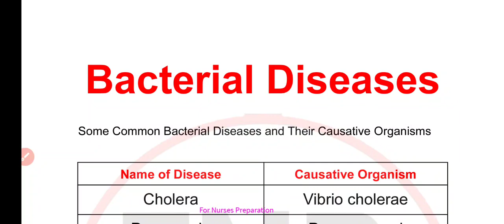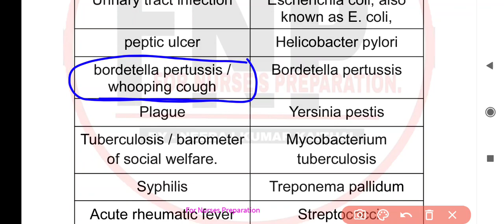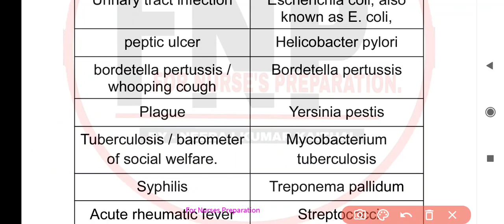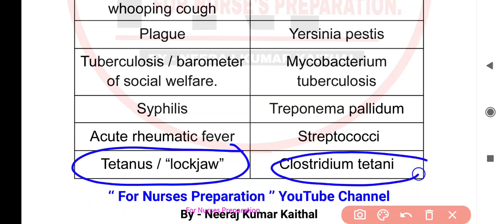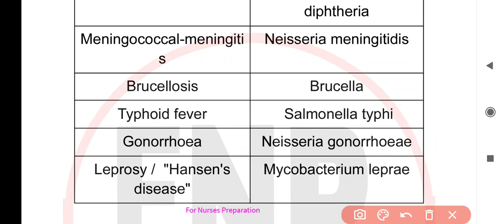Bacterial Infections in Humans I Bacterial Diseases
About this video - in this video we are discussing important Bacterial Diseases.